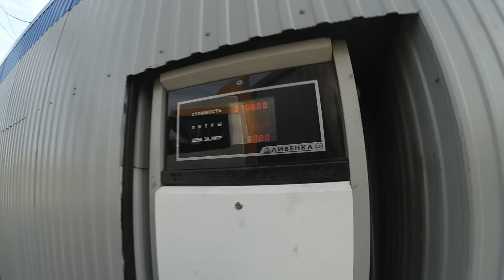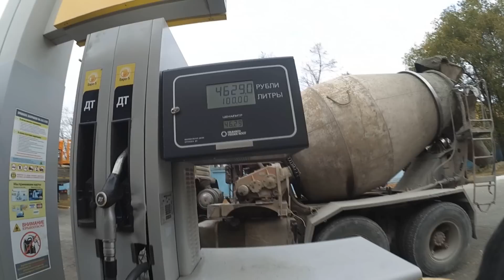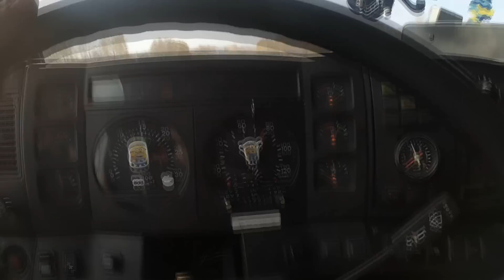ПРОВЕРКА НА СОВЕСТЬ / Обман на заправке